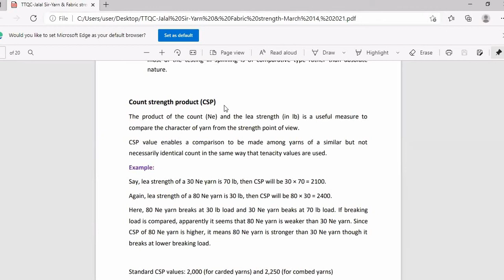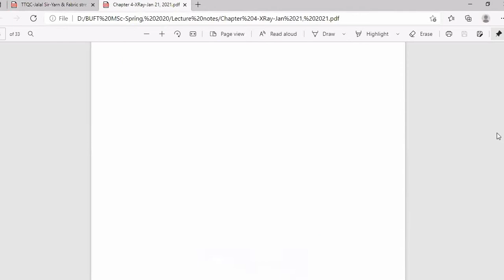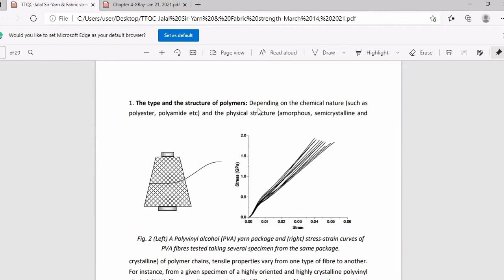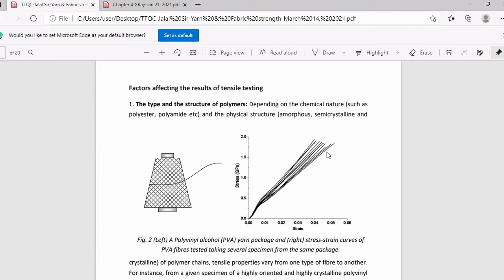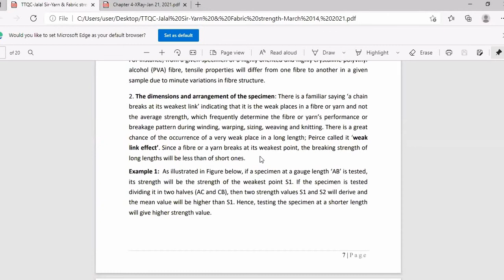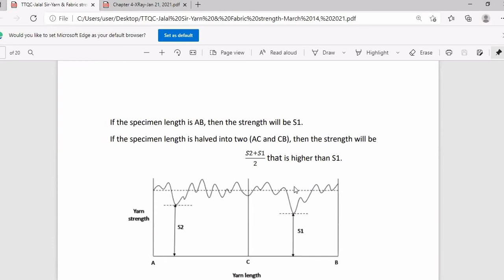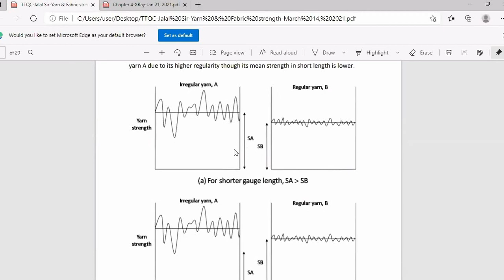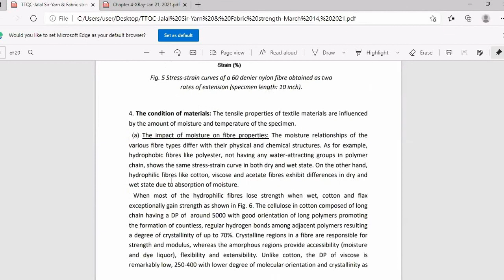FYT part-B (Lec-14) 18Mar2021